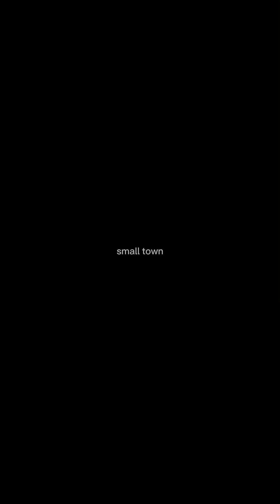Pikes Peak RecoN, bmxnobrakes …DeAth Machine